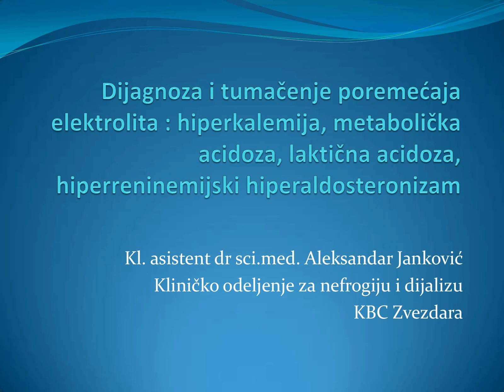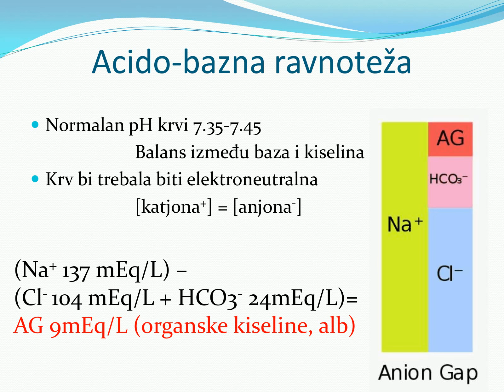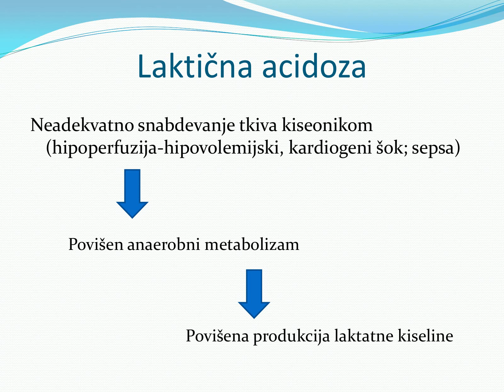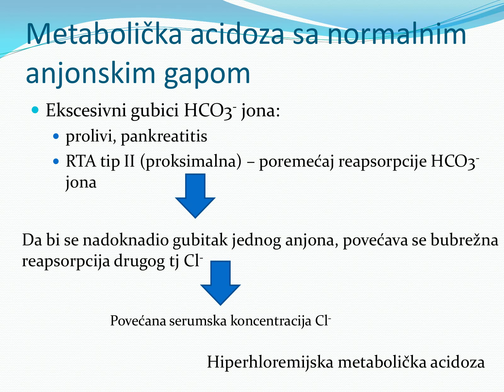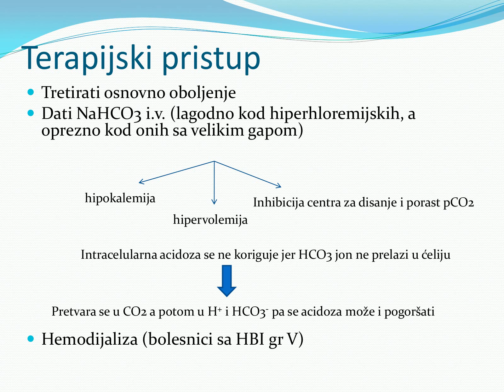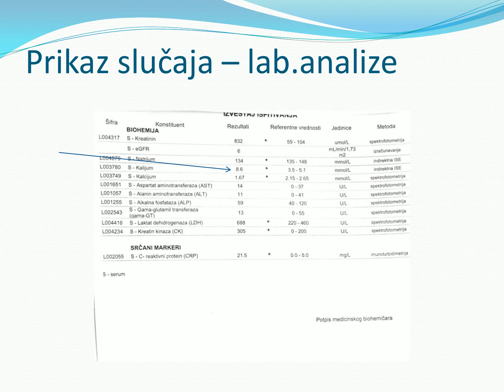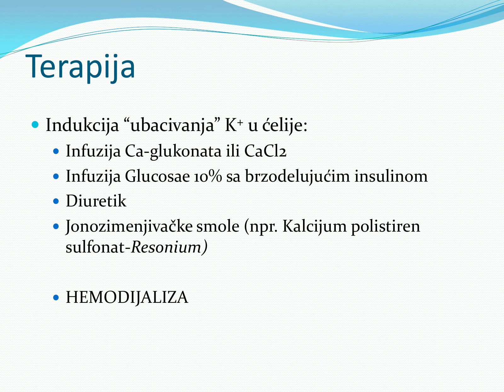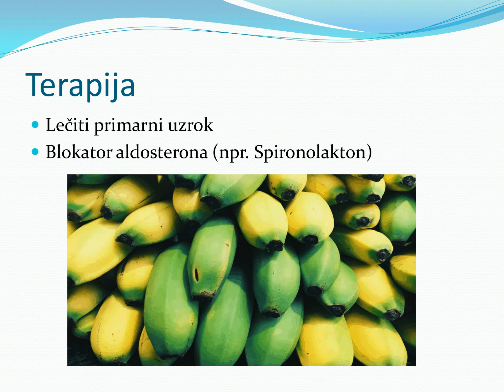HiperK, acidoza dr A Janković Kl asistent dr sci med Aleksandar Janković